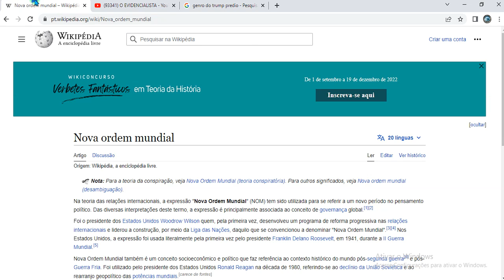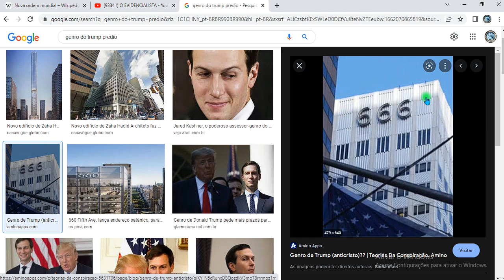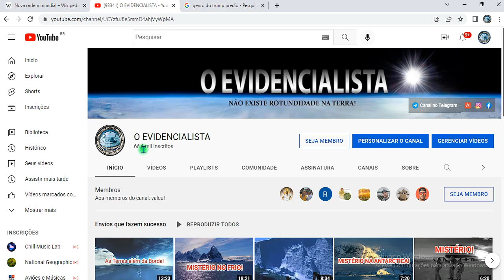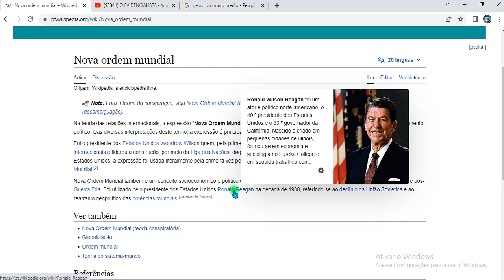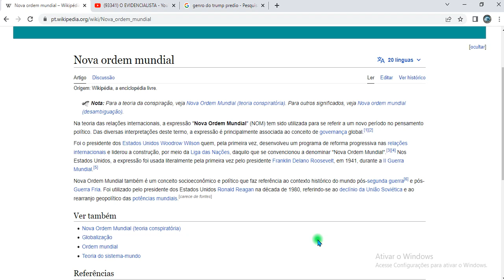A NOVA ORDEM MUNDIAL NO BRASIL! FATO HISTÓRICO!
SALMOS 91
✅Nosso Instagram!!
✅ Nosso Canal no Telegram!!